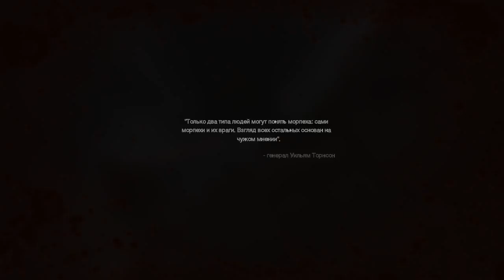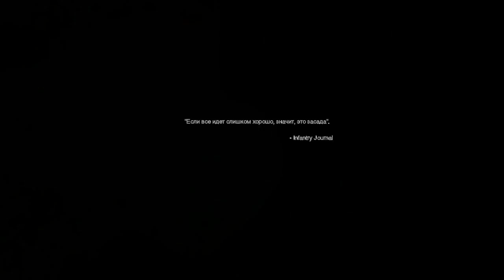Call Of Duty Modern Warfare Remastered Часть 2